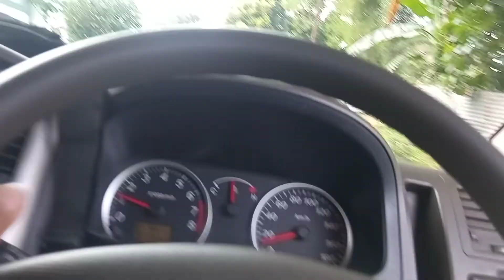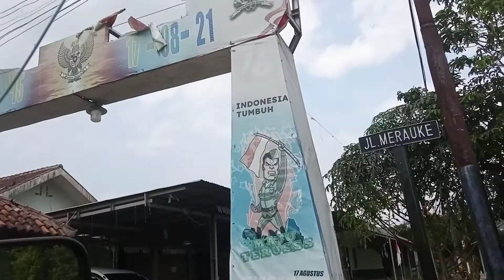Seko TNI AD Slamet Tattoo